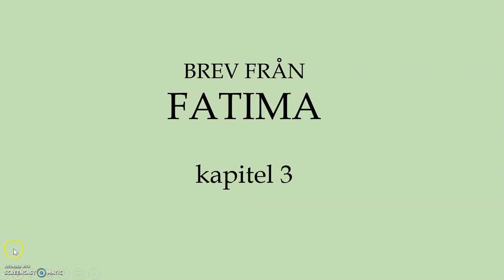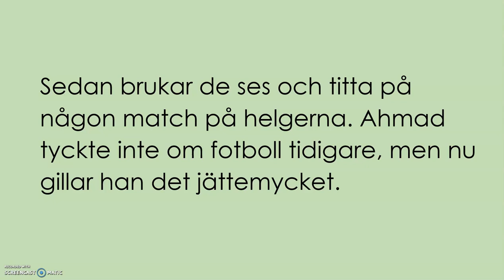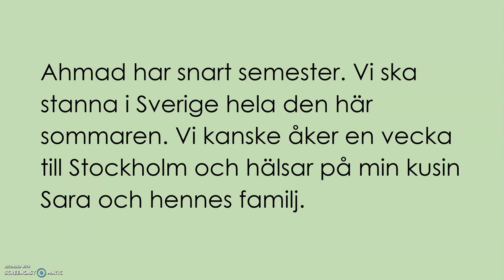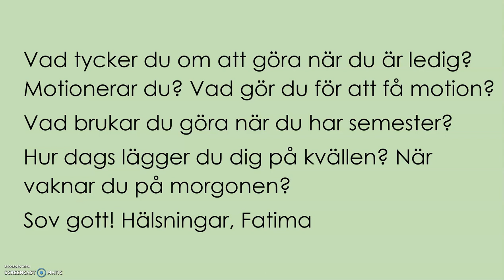sfigunilla 3 Ljudbok Brev från FATIMA kap 3 (av 10) Kurs C